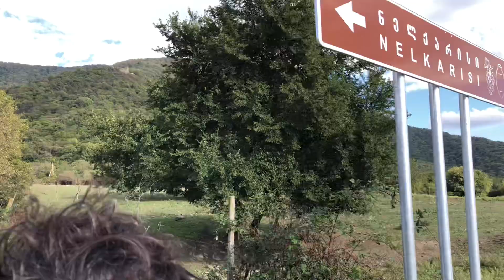Way Up To Nekresi Monastery | Georgia